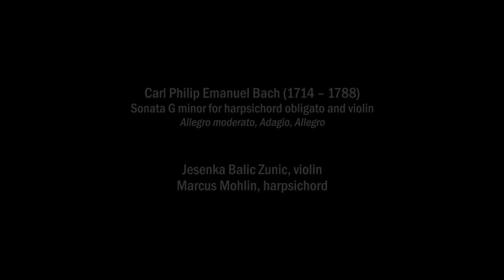Carl Philip Emanuel Bach | Sonata in G Minor | Jesenka Balic Zunic, Marcus Mohlin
Jesenka Balic Zunic violin
Marcus Mohlin harpsichord

Carl Philip Emanuel Bach
Sonata in G Minor for harpsichord obligato and violin
Allegro moderato, Adagio, Allegro,

XVI Festiwal „Muzyka w Raju”
August 2018